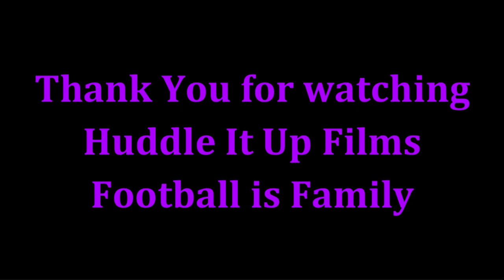Kenyan Drake Highlights 2022 Baltimore Ravens